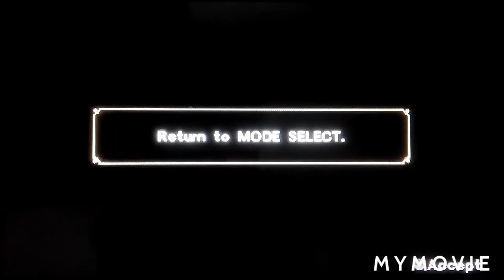My revenge is back/Soul calibur broken destiny